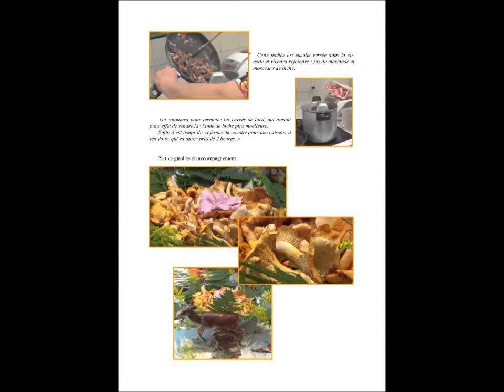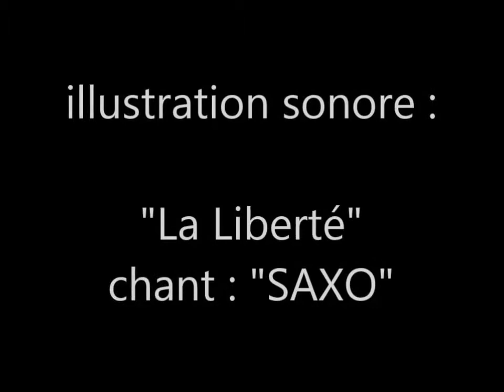Pays de Luchon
Poubeau
Chasse à la biche et recette de la « daube de biche » par
Jacqueline Saporte.
Il est un personnage incontournable à Poubeau. Un autre me direz-vous ?
Oui ! Et cela n’est pas terminé !
Est-ce du fait de l’euphorie des cimes toujours est-il que nous sommes en présence d’un être hors du commun, que personnellement j’apprécie beaucoup, ne serait-ce que parce qu’elle se démarque naturellement de par son caractère, elle qui a suivi « Jeannot » Saporte afin d’essayer de s’acclimater depuis des décennies aux dures contraintes de la vie en Pays de Luchon dont elle n’est pas originaire, loin s’en faut,  et de surcroît dans les hautes terres de la vallée du Larboust…ça n’était pas gagné d’avance !
Une experte, sans pareil, dans la connaissance et le ramassage des champignons du terroir, elle arpente inlassablement toutes les pistes alentour suscitant parfois la jalousie mal placée de tous ceux qui ne dévorent pas autant quelle cette passion tout comme celle de la chasse au gros gibier qu’elle pratique avec ces messieurs…en voici la preuve !
Mais au-delà, elle cuisine divinement bien ! Elle vous propose ce jour une « daube de biche » maison dont vous nous direz des nouvelles !!
Cette fameuse recette se décline sous deux versions bien distinctes au niveau du goût, celle à base de cidre chère à ses origines, plus douce, et la seconde que nous vous proposons aujourd’hui, à partir de vin rouge, tout autant divine…!